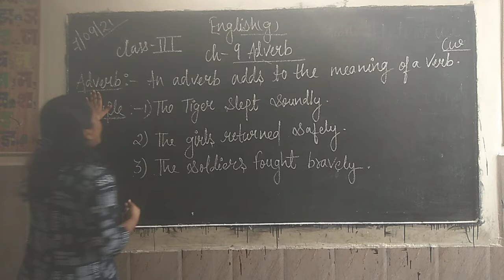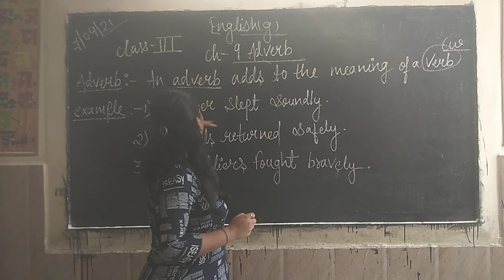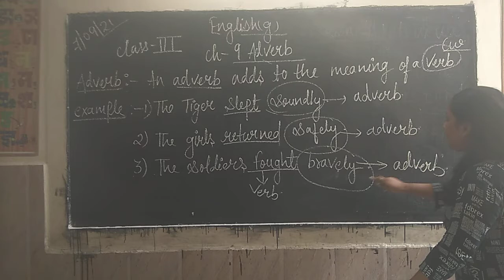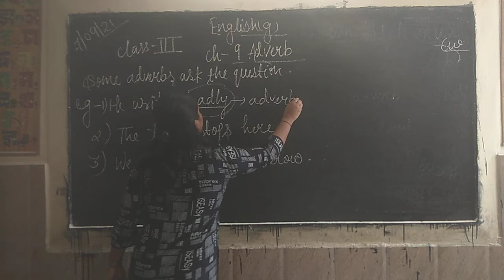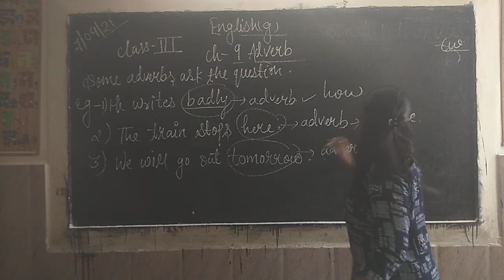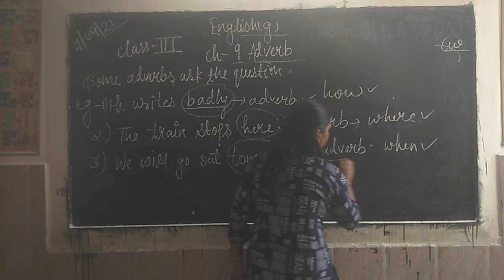English grammar ch.no 9 class 3